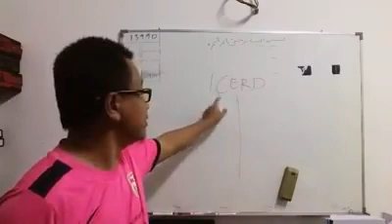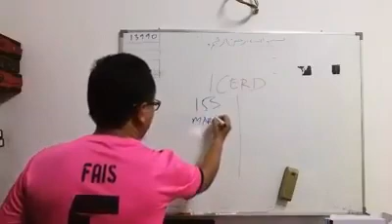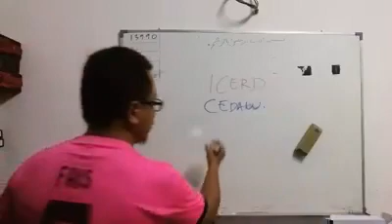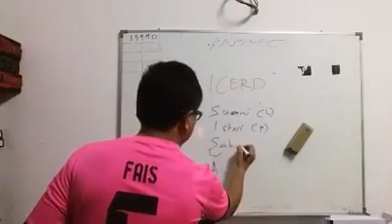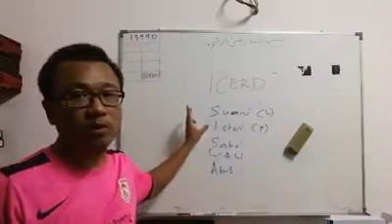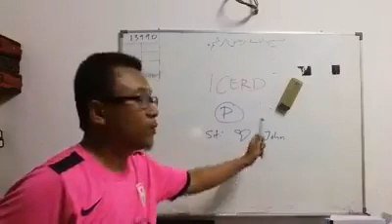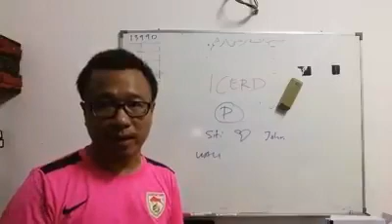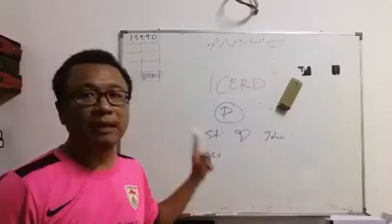Inilah sebabnya kenapa rakyat perlu tentang ICERD